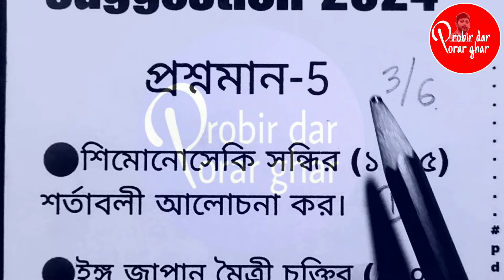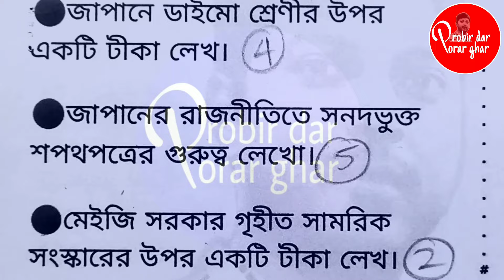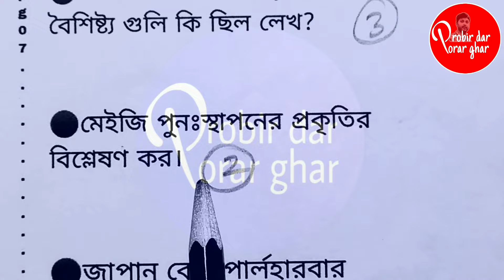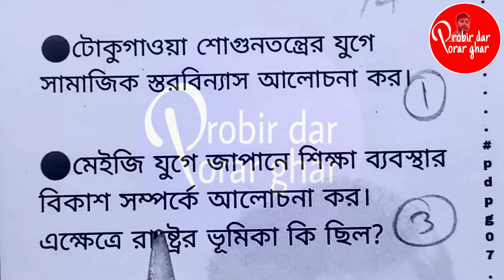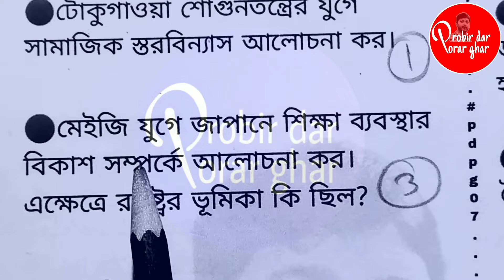6th semester history honours dse b3 last minute suggestion 2024 || marks 20/10/5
6th semester history honours dse b3 last minute suggestion 2024 || suggestion 2024 || marks 20/10/5

cu 6th semester history honours suggestion 2024
6th semester history honours suggestion 2024
6th semester history honours cc13 suggestion 2024
6th semester history honours cc13 last minute suggestion 2024
6th semester history honours cc14 last minute suggestion 2024
6th semester history honours dse a3 last minute suggestion 2024
6th semester history honours dse b3 last minute suggestion 2024
6th semester history honours  last minute suggestion 2024